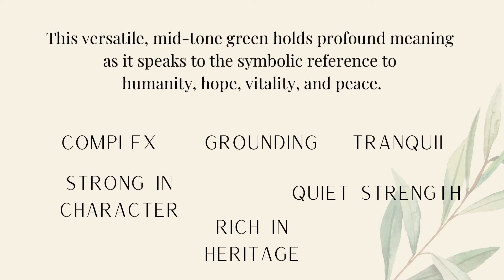C2 COLOR OF THE YEAR 2022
Humans need connection: with others, nature, our homes, and ourselves. The 2022 C2 Paint Feature Color brings the powerful combination of “nurture” and “nature” into the sacred spaces where we seek refuge and recharge our spirits —our homes. Olive Branch, C2-938, is an organic, iconic, and soulful color that illustrates the dichotomy between strength and softness.